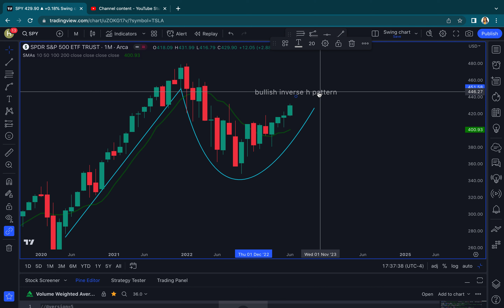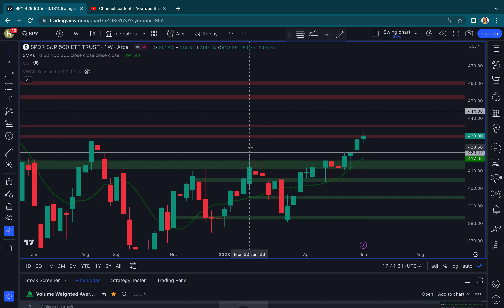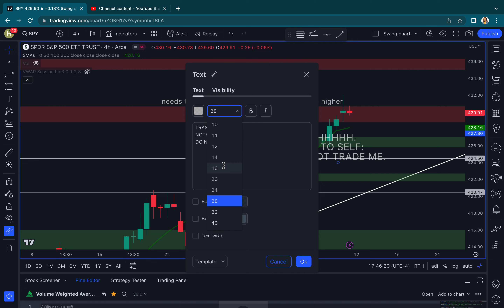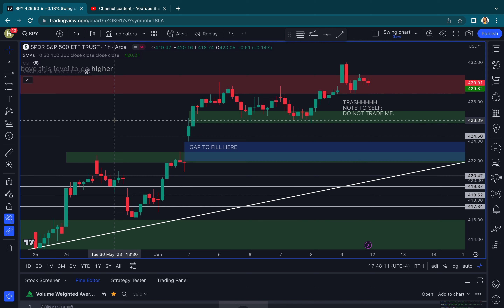Silent Charting on SPY for the week